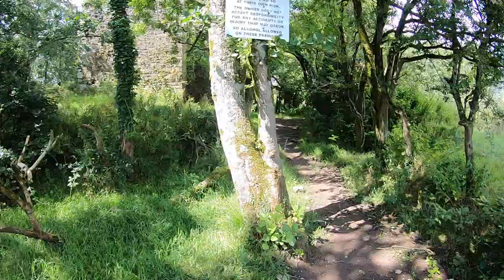Castle Kilcrea - County Cork - Ireland 12AUG2019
Quick unedited video from our 10 year anniversary tour of Ireland.